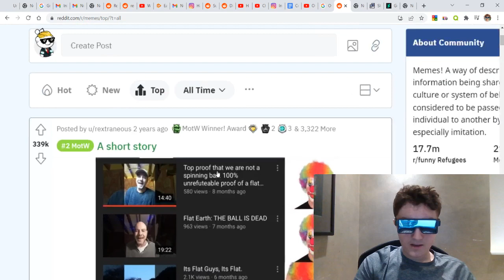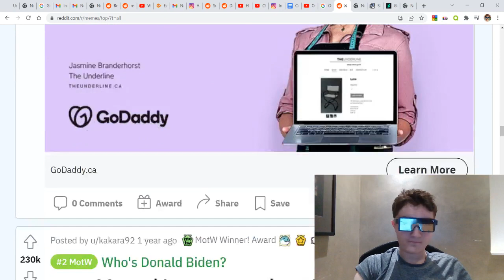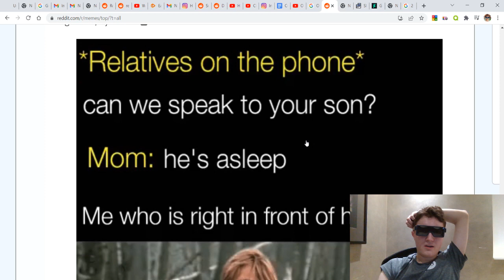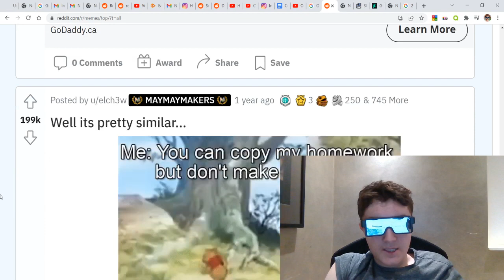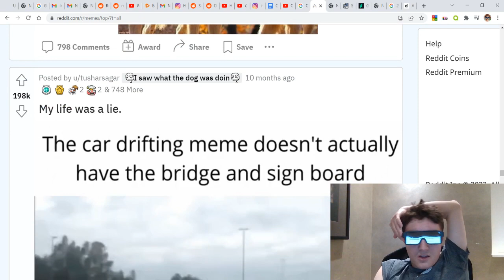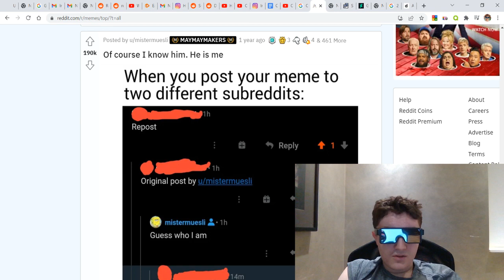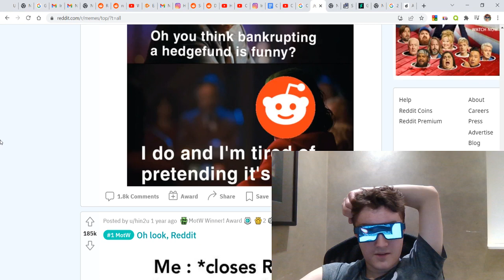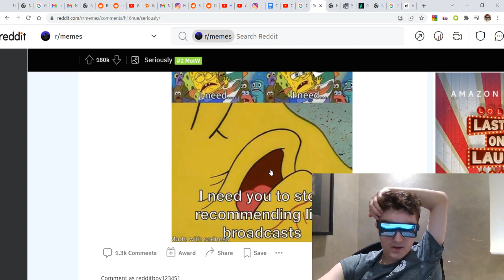Best memes on Reddit! (with new glasses)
Today I will be showing off something new that I have. Instead of my iconic  8-Bit shades, I will instead do my fany LED shades which are pretty awesome. Other than that, in this video  I will be showing you some r/memes.